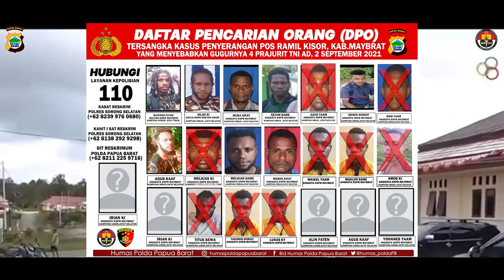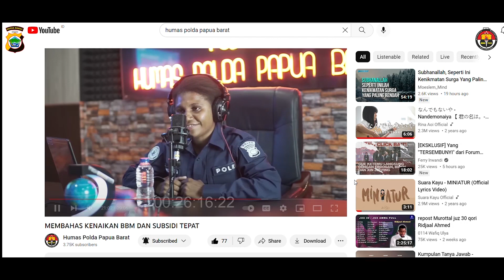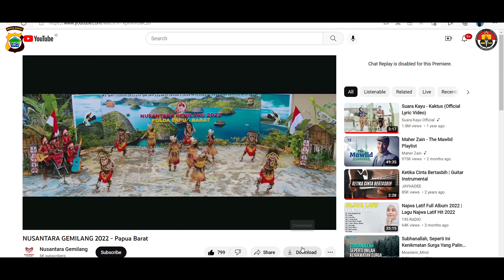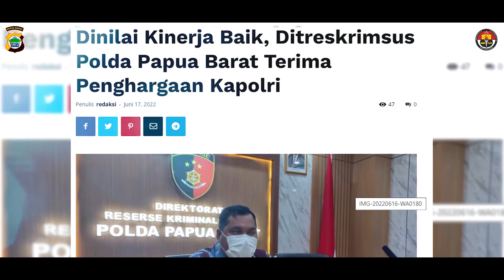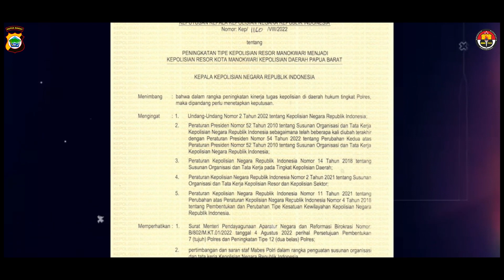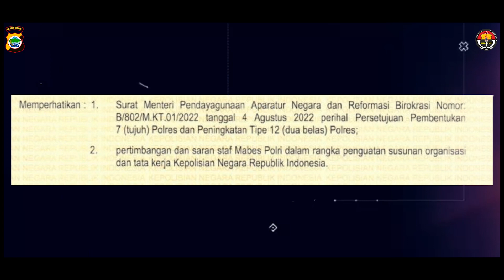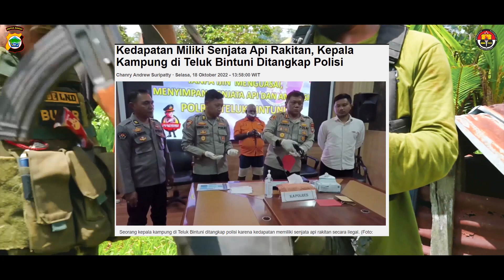KALEIDOSKOP POLDA PAPUA BARAT TAHUN 2022